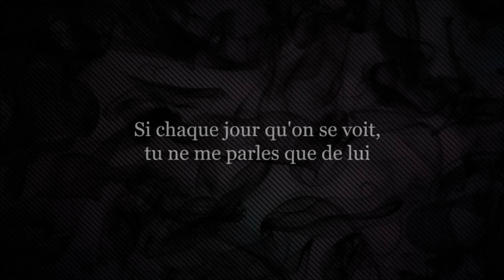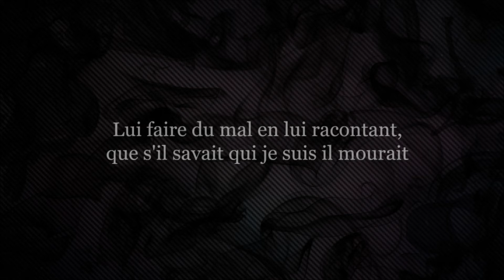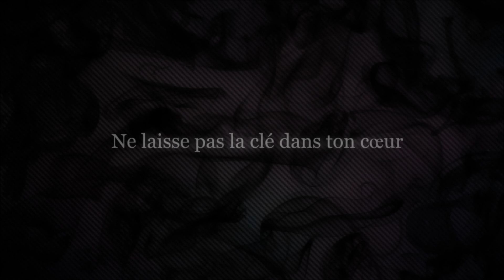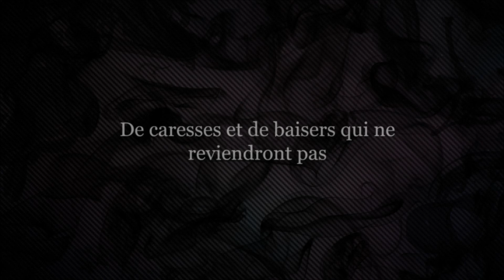Luis Miguel del Amargue - Pa que me llamas (Traduction)(Salsa)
Pour quoi tu m'appelles ?
Bonne écoute !

Ps: Je me suis trompé dans le titre que j'ai mis sur la vidéo, désolée.